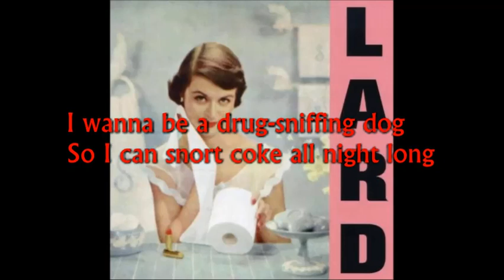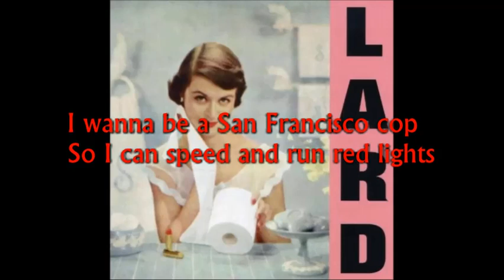Lard - I Wanna Be A Drug-Sniffing Dog (Lyric)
I Wanna Be A Drug-Sinffing Dog performed by Lard

If you enjoy Lard's music, please support them by purchasing their products.